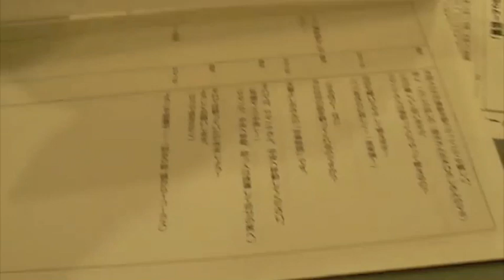Tokyo MX Golden Hour 1/05/2010 (Subtitled)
I was on a TV program on channel 9 Tokyo MX called "The Golden Hour"
They have a corner called "Yookoso 9ch" and they are looking for foreigners to appear on the program.